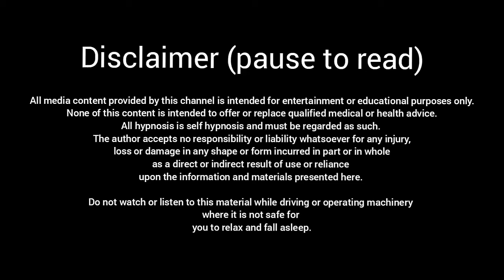सत्संग - ध्यान | उचित समय - प्रातःकाल | बापूजी | Guided Meditation in Hindi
यदि आप ध्यान आरंभ करना चाहते हैं अथवा पहले से ही करते हैं तो आप को अवश्य सुनना चाहिए। 🙏

Credit ~ To the original artist of the song.

Picture Credit ~ Thanks to various contributors on Pinterest.